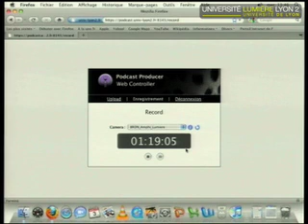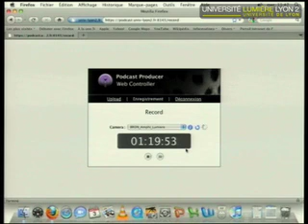2Cours du 03 03 2010